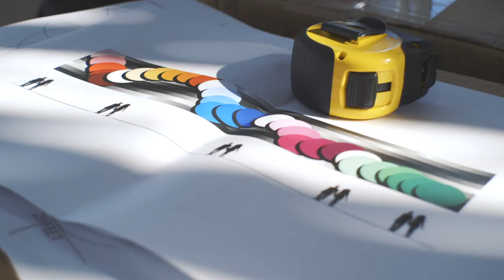Tavar Zawacki | Miami Open (2018)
Curated by @goldmanglobalarts7431

Video by Mike Chaney of @chopemdownfilms